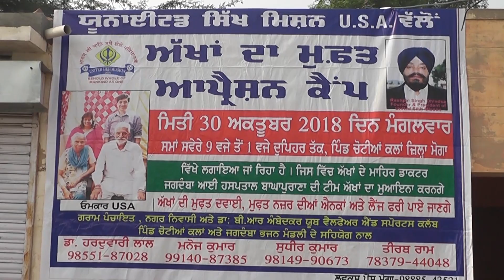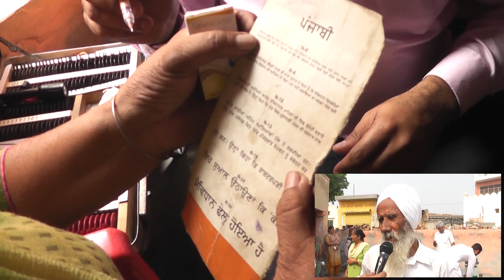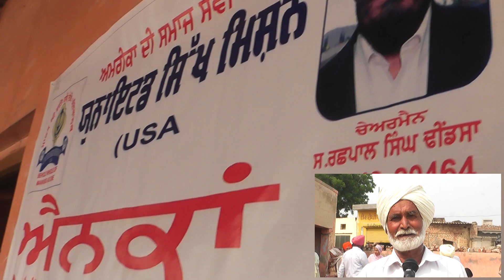Chotian kalan distt moga 30/10/2018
united sikh mission free eye camps 2018-19